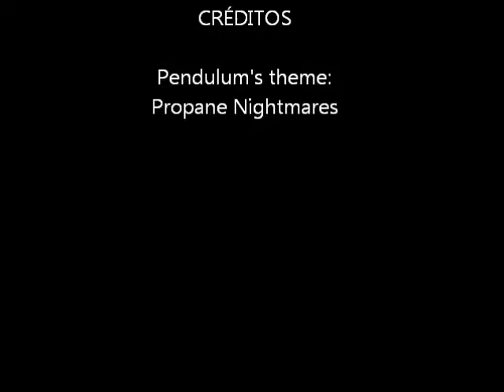Improvisation Propane Nightmares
Frikkin woman dancing, I want to learn more step, but I'm super confusing when I do it fast e.e
I still need practice... Acepto todas sus sugerencias y consejos :D